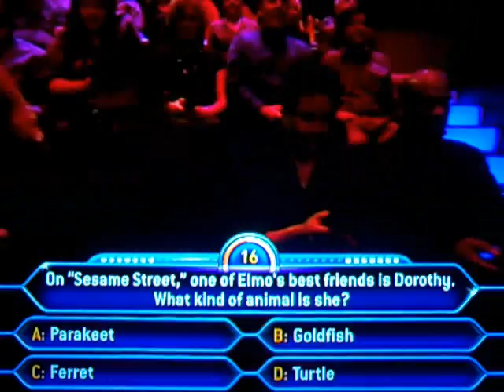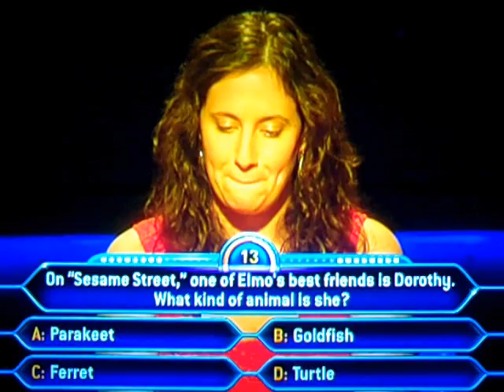Elmo -- Who Wants To Be A Millionaire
Elmo stops by to give a question on the syndicated version of "Who Wants To Be A Millionaire," hosted by Meredith Vieira. This video is from the older format of the show, from early 2010.

For more information on "Who Wants To Be A Millionaire," visit millionairetv.com

Note: I do not own or claim any rights to "Millionaire," I am just a fan posting to share!